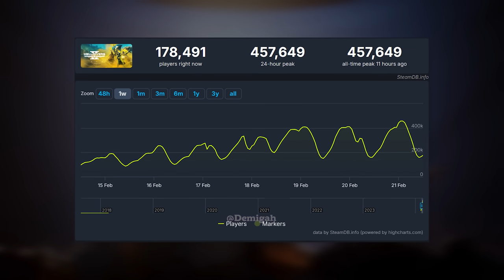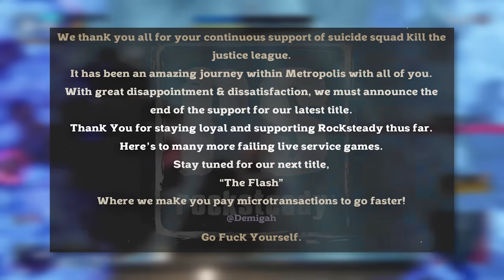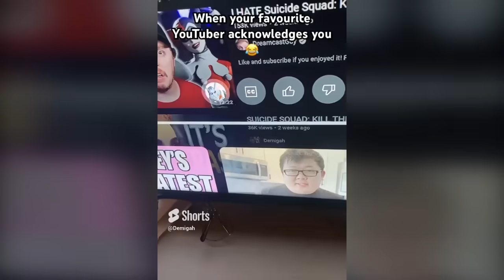I Miss The OLD Rocksteady.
I Miss The OLD Rocksteady. - Feat Demiye West

Intro & Outro by @Kasyan41k

Sit back, Relax and watch me do my Demigah best to explain my view while making you chuckle a little!